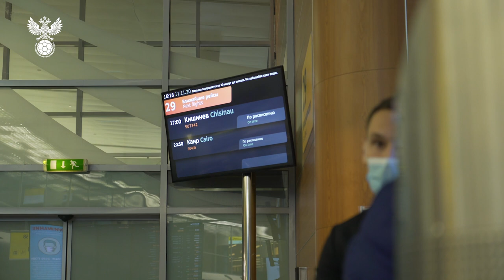Сборы. День 4. Новогорск - Кишинев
Сборная России прилетела в Кишинев, где сыграет контрольный матч с командой Молдавии.